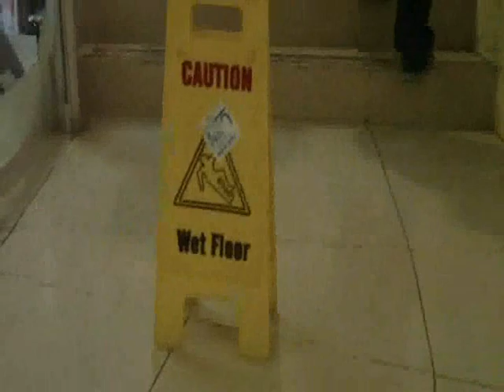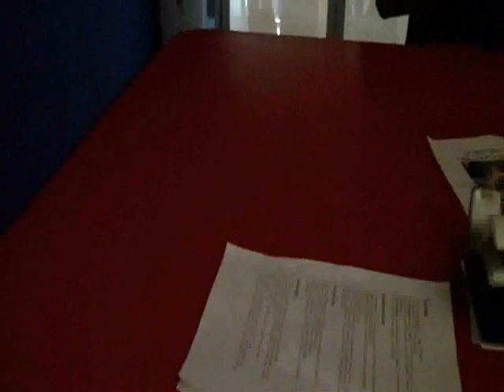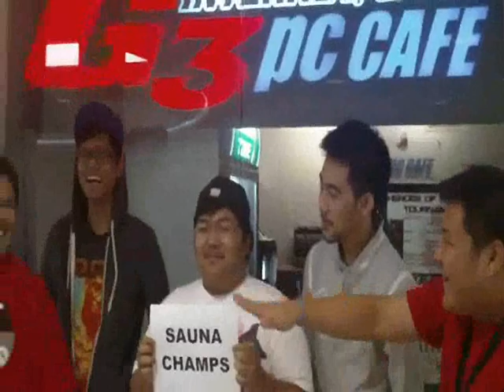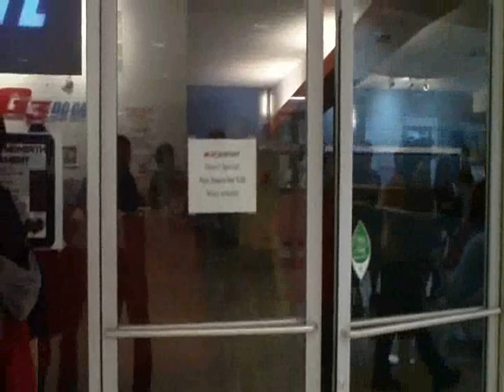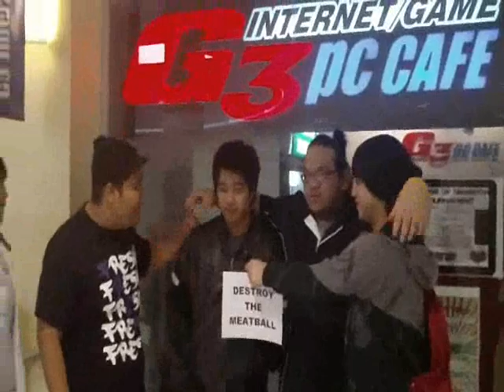2011 First Quarter G3 HON Tournament Guam